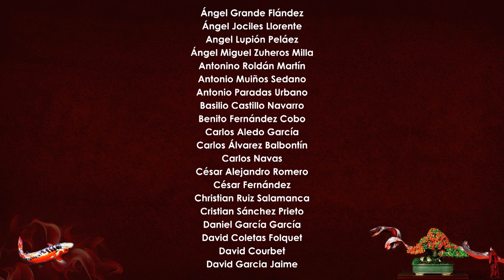Acodo en hibisco - por sorpresa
Muy buenas!

Pues aquí os dejo un vídeo en el que quiero compartir con vosotr@s Acodo en hibisco - por sorpresa